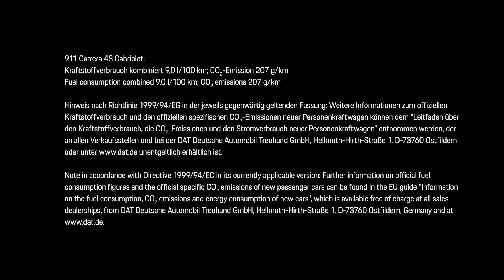Porsche 911 Cabrio MY 2019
The beautifull Convertible (soft top) version of the new Porsche 911 in detail